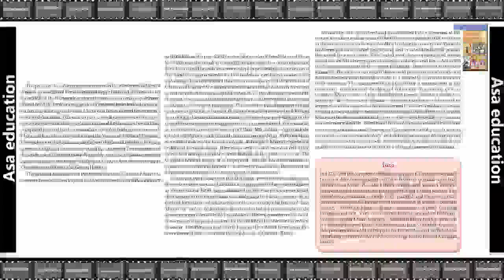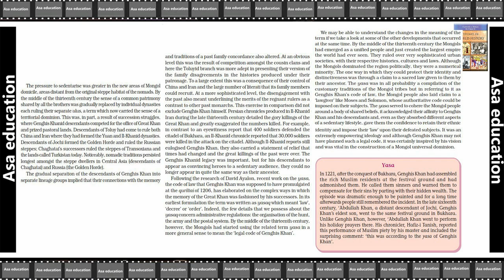U2 Theme 5.9 Nomadic Empires (History, CBSE, Grade 11) Easy explanation in Hindi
Subject - History.
Book - Themes In World History.
Unit 2 - Empires.
Theme 5 - Nomadic Empires.

PHDMP1012-A05